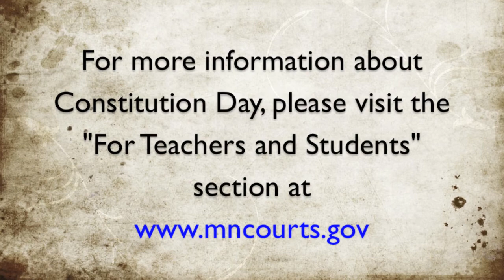Constitution Day 2013: A Message From the Chief Justice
Minnesota Supreme Court Chief Justice Lorie S. Gildea recognizes Constitution Day 2013 in this video message.